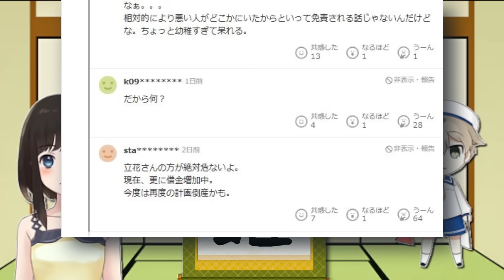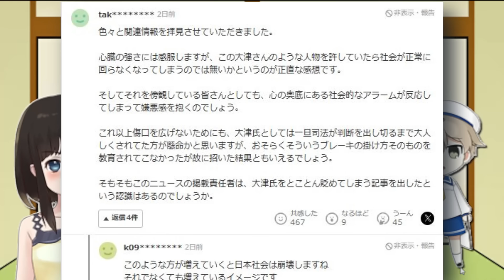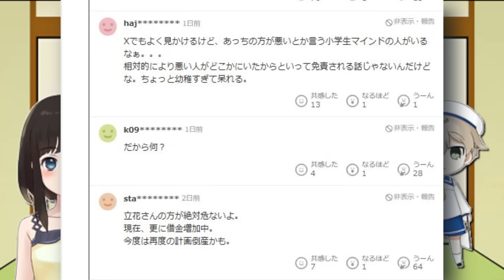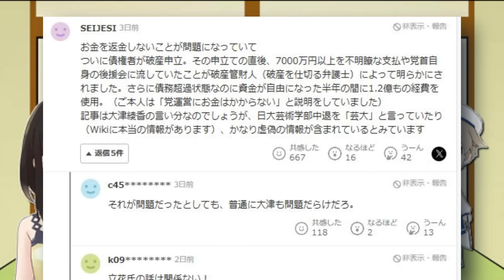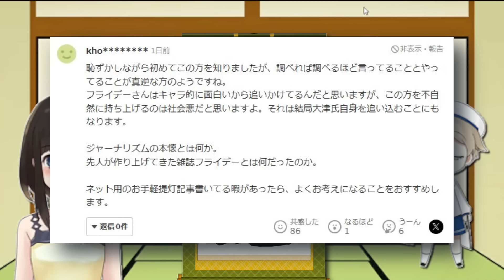大津綾香FRIDAYのヤフコメが地獄だった(笑)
知ってた(笑)